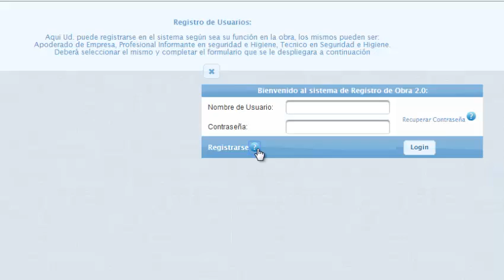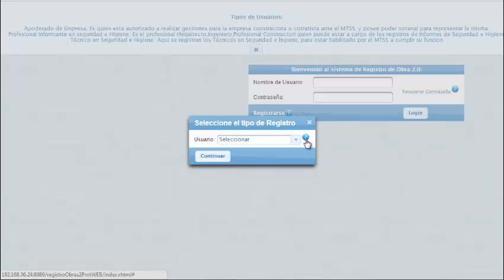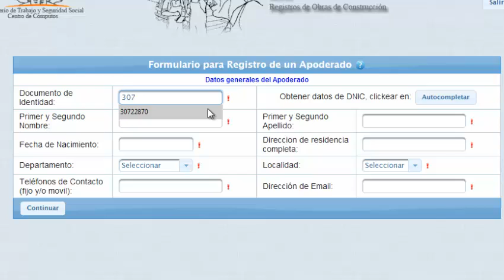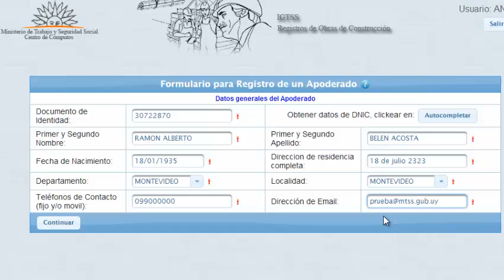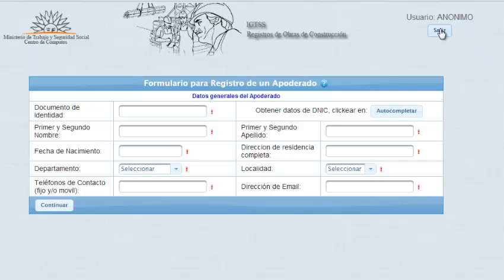03 Registro de un apoderado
Tutorial para los apoderados de la empresa sobre cómo registrarse en el sistema de formularios de registro de obras